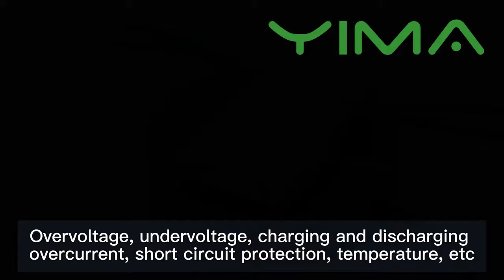100a 13s 15s 48v lithium battery bms for electric bicycle motorcycle tricycle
View more 100a 13s 15s 48v lithium battery bms for electric bicycle motorcycle tricycle, please visit
We can provide 48v Electric Bicycle/Electric Motorcycle Battery，lithium Electric Bicycle/Electric Motorcycle Battery，100a Electric Bicycle/Electric Motorcycle Battery and so on.
Shenzhen Yima Power Supply Co., Ltd., quality 100a 13s 15s 48v lithium battery bms for electric bicycle motorcycle tricycle manufacturer from China.